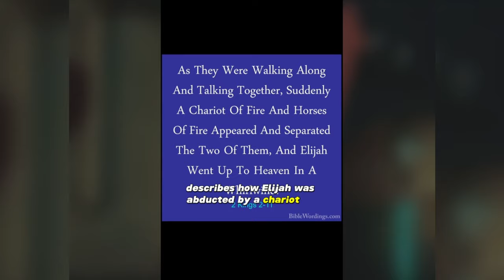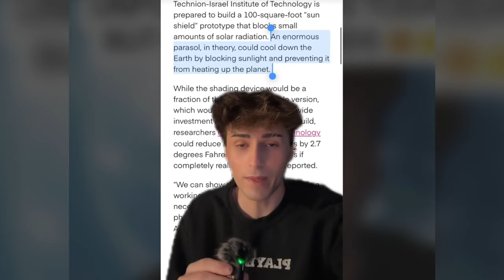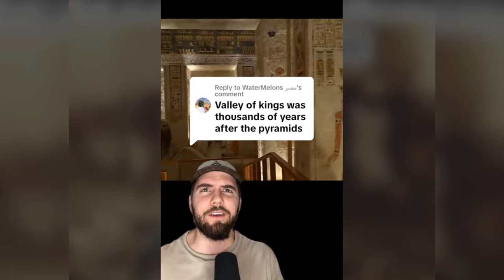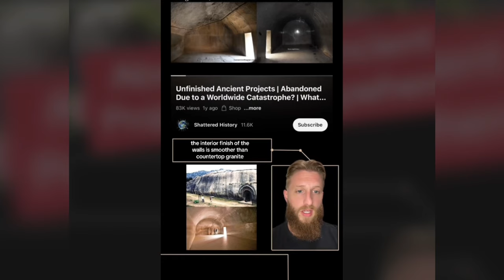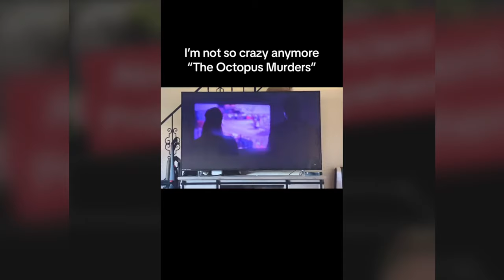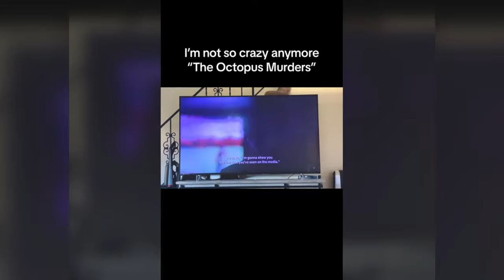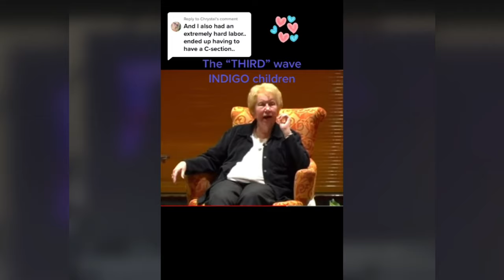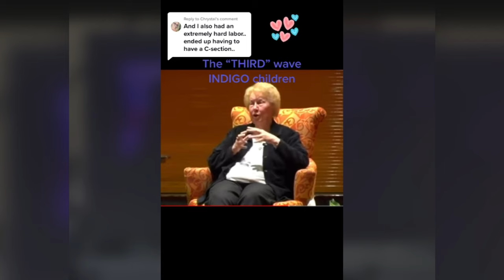Creepy TikToks That'll Leave You Baffled! (Day 93)